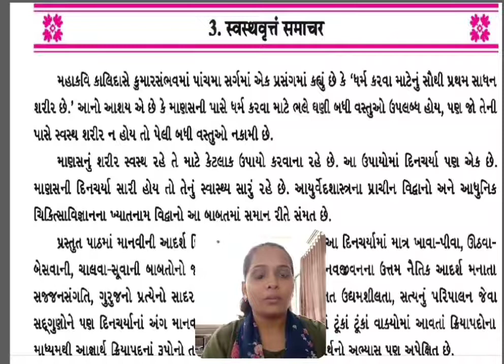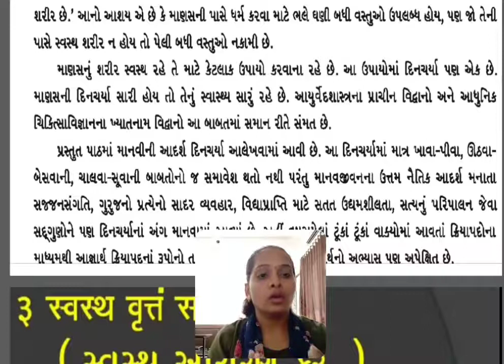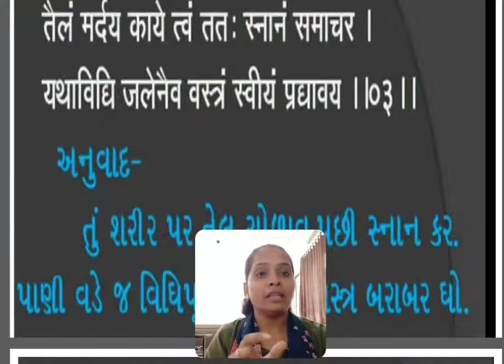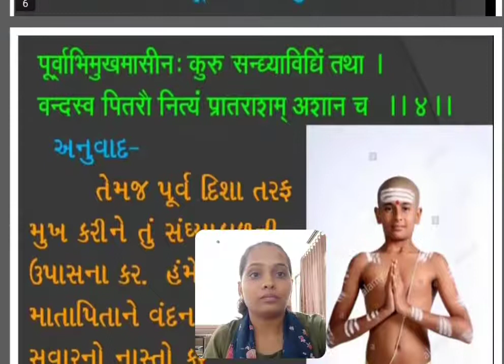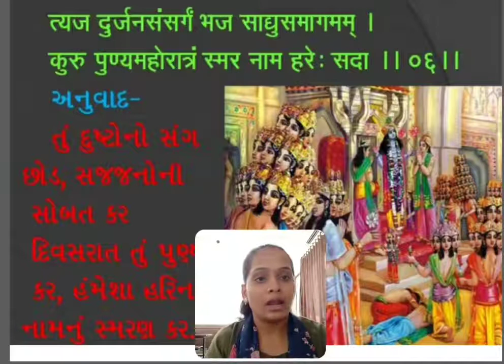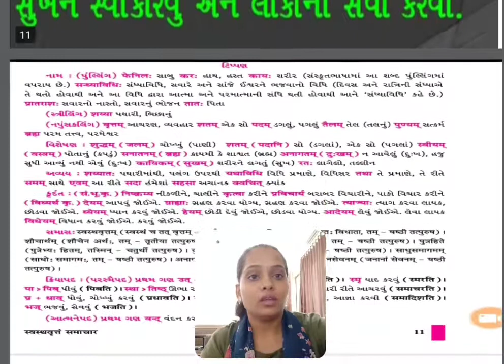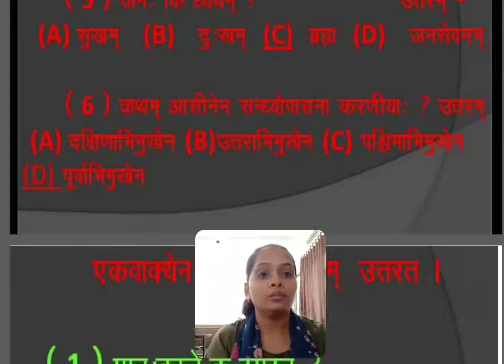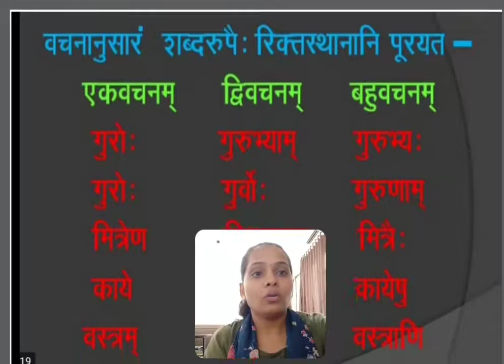Std 10 Guj medium સંસ્કૃત/chapter ३. स्वस्थवृतं समाचर/ Malani Manisha/ gyanmanjri vidyapith Mahuva.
स्वस्थवृतं समाचर